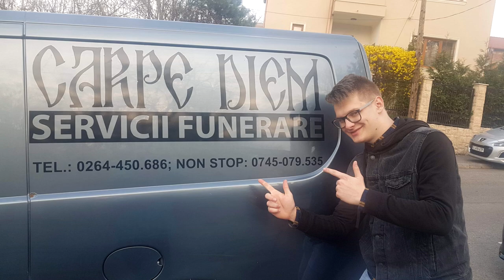12B Colegiul National "Ecaterina Teodoroiu" 2015-2019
Promotia 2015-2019 a Colegiului National "Ecaterina Teodoroiu" Targu-Jiu.